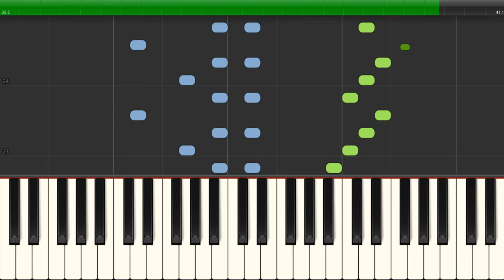Cuddlies Theme Song EASY Piano Tutorial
If you're looking for an easy and catchy cuddlies theme song, then look no further! In this piano tutorial, we'll teach you how to play the cuddlies theme song EASILY.

This easy piano tutorial is perfect for your next video or project, and it only takes about 20 minutes to learn. So whether you're looking for a theme song for your YouTube channel, or just want to learn how to play the cuddlies theme song EASILY, this tutorial is for you!